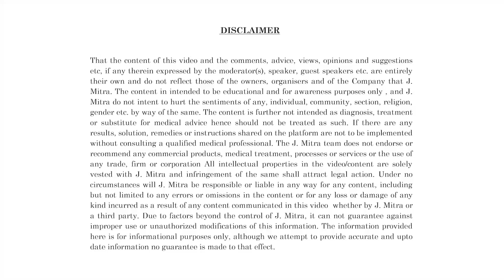Customer Success Series-383 | J.Mitra RAPID Range | J. Mitra & Co. Pvt. Ltd.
Dengue Day1
MAL Card